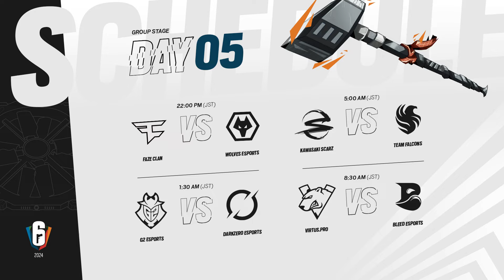【世界大会】Six Invitational 2024 Group Stage Day4 Part 2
Six Invitational 2024 Group Stage Day4 Part 2

本日のタイムスケジュール一覧
22:00~ FaZe Clan vs Team Bliss
01:30~ Dplus vs Spacestation Gaming
05:00~ KAWASAKI SCARZ vs LOS
08:30~ M80 vs Bleed Esports

*時間は変更される場合があります

本日のキャスター一覧
■実況
山野智三 @tom85y
Okayama @TDokayama
■解説
CrazyPapiyoN @CrazyPapiyooooN
solty @soltsolt7

■レインボーシックス公式 Twitter

■「レインボーシックス シージ」公式チャンネルにおける配信のチャット管理ポリシー

「レインボーシックス シージ」公式チャンネルでは、大会出場者、イベント参加者および配信視聴者の皆様が安心して気持ちよくご参加、ご視聴いただくために、配信チャンネルにおける以下のコメント投稿を禁止します。

●出演者、出場選手、他の視聴者、配信関係者、協賛企業、ゲームメーカーに対する差別的、攻撃的な発言（個人や団体への誹謗中傷やいじめと受け取れるネガティブで不快な発言、個人の不利益になる発言、それを加担する発言など）

●視聴者自身のチャンネルやSNSのフォローを促す宣伝行為などを含む、配信に関係のない発言

視聴者の皆様には、出場選手、出場者、他の視聴者、配信関係者に対し、敬意を持って発言していただけますよう、お願い申し上げます。
上記に該当すると判断された発言は、発言者の意図に関わらず削除、発言のタイムアウト、または発言の禁止を行う場合がありますので、ご了承ください。
出演者、出場選手、関係者等への心無い批判は、対象者を傷つけるだけでなく、配信自体の品質にも影響する可能性があります。
より良い配信を継続し、多くの人が安心して視聴できるクリーンな環境維持に、ご協力をよろしくお願いいたします。